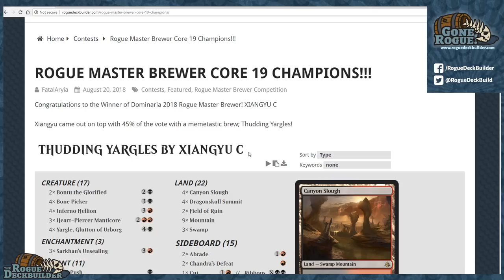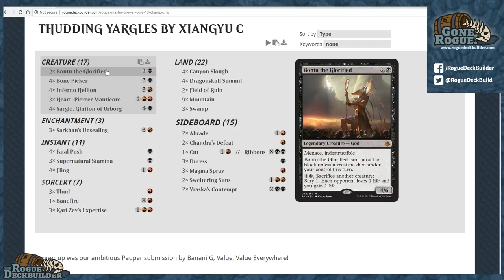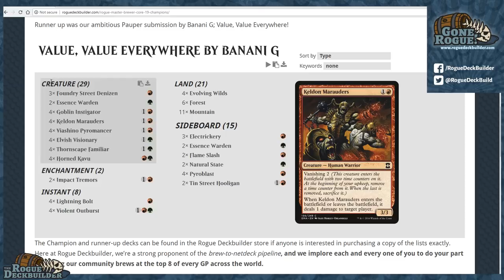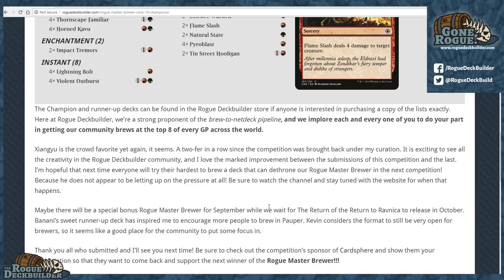Thudding Yargles! Rogue Master Brewer Core 19 Winner!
Congratulations to the Winner of Dominaria 2018 Rogue Master Brewer! XIANGYU C
Xiangyu came out on top with 45% of the vote with a memetastic brew; Thudding Yargles!

Stop paying too much for Magic The Gathering products / accessories! Either $20 tier (5 products at distributor pricing) $25 tier or above (10 products). If you need more than that $100 gets you unlimited products. You make your money back QUICK.

For example, This means Booster Boxes at $78 and almost every MTG product at about 55% of MSRP. This saves you tons of money and helps us grow our allotment limit with distributors. Win Win. One of our patrons was able to get 7 cases of unstable at $78 a box and flip them easy. Also, don't forget about sleeves like KMC, Ultra Pro, Legion, Dragon Shield ALL AT COST. Even if you hate my guts, your wallet will love you! (*limited to USA or we have to open any sealed product)

Happy Gaming!

Decklist Text Version: 1 Banefire
4 Bone Picker
2 Bontu the Glorified
4 Canyon Slough
4 Dragonskull Summit
4 Fatal Push
2 Field of Ruin
4 Fling
3 Heart-Piercer Manticore
4 Inferno Hellion
3 Kari Zev’s Expertise
9 Mountain
3 Sarkhan’s Unsealing
3 Supernatural Stamina
3 Swamp
3 Thud
4 Yargle, Glutton of Urborg

2 Abrade
2 Chandra’s Defeat
1 Cut/Ribbons
3 Duress
3 Magma Spray
2 Sweltering Suns
2 Vraska’s Contempt